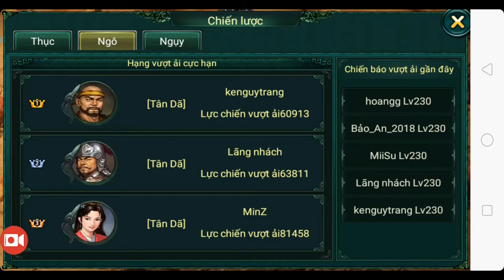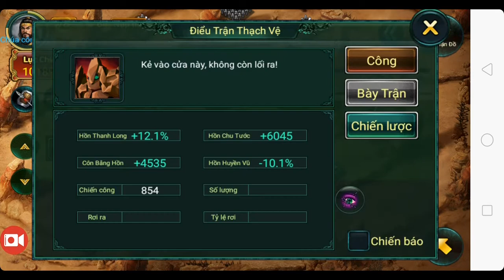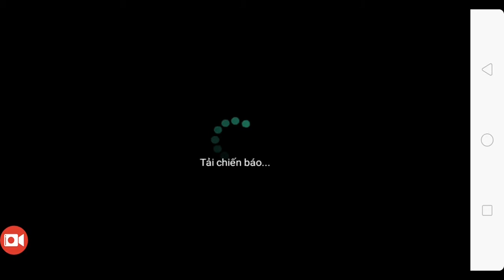Toàn Bộ Chiến Báo Nước Ngô - Map Bát Trận Đồ - Ngọa Long Mobile